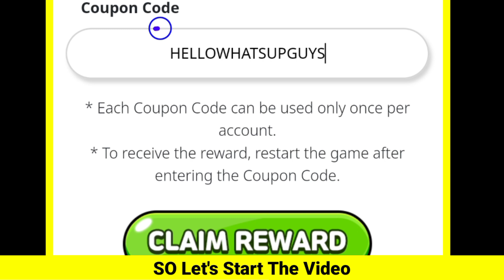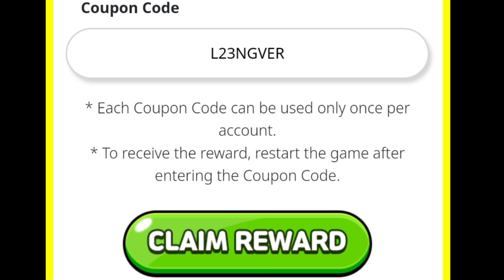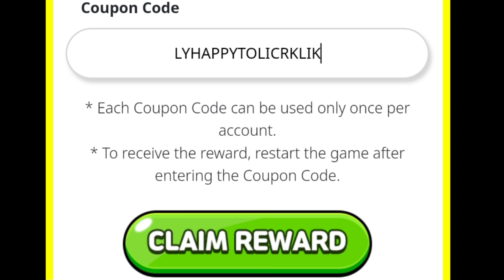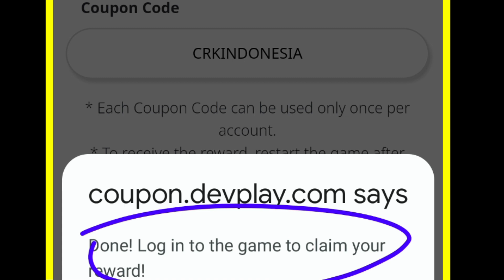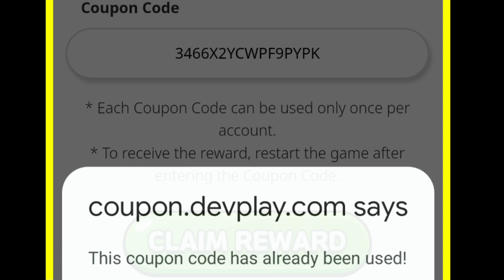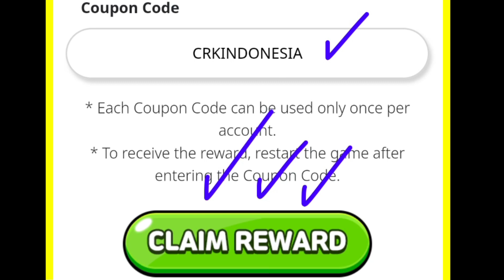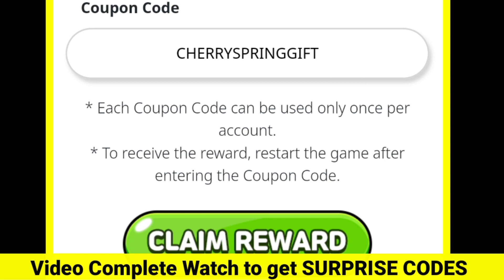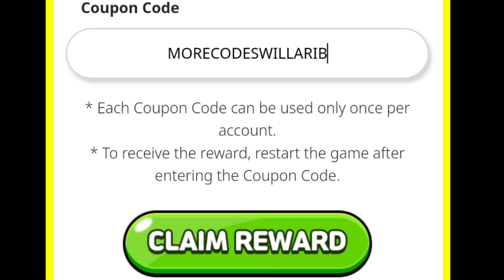⚠️FRESH! CODES⚠️COOKIE RUN KINGDOM COUPON CODES 2023 - COOKIE RUN KINGDOM CODES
⚠️FRESH! CODES⚠️COOKIE RUN KINGDOM COUPON CODES 2023 - COOKIE RUN KINGDOM CODES, COOKIE RUN KINGDOM COUPON CODE - COOKIE RUN KINGDOM CODES

Cover Topic :-

1) cookie run kingdom coupon code
2) cookie run kingdom codes
3) cookie run kingdom coupon codes
4) codes for cookie run kingdom
5) code cookie run kingdom
6) cookie run kingdom codes 2023
7) cookie run kingdom coupons
8) cookie run kingdom coupon code 2023
9) 쿠키런 킹덤 쿠폰
10) peppermint cookie codes
11) cookie run kingdom codigos
12) codigos de cookie run kingdom
13) cookie run kingdom coupon codes 2023
14) 쿠키런 킹덤 쿠폰
 cookie run kingdom โค้ด
 쿠키런 킹덤
 쿠킹덤 쿠폰